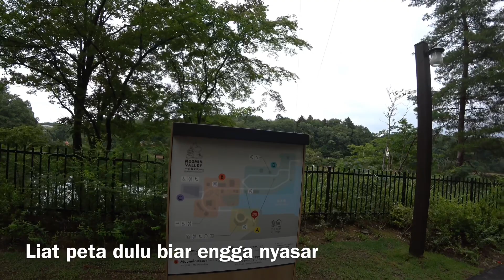Jalan Jalan ke Moomin Valley Park | Project Payung Mirip Portugal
Moomin Valley theme Park baru dibuka di Hano, Saitama. Mayan jauh tempatnya dari Tokyo. Cek vlog yuk gimana theme parknya.